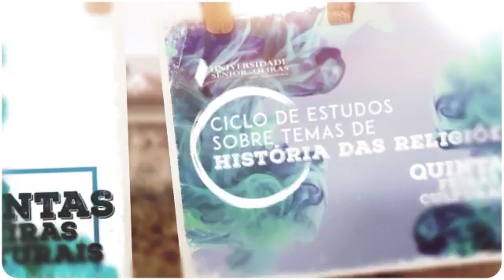CRISTIANISMO PROTESTANTE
QUINTAS FEIRAS CULTURAIS
Ciclo de Estudos de História das Religiões

Dr. José Brissos-Lino

10 Novembro 2016
16 Horas
Galeria Verney